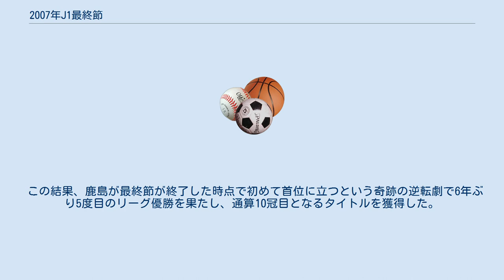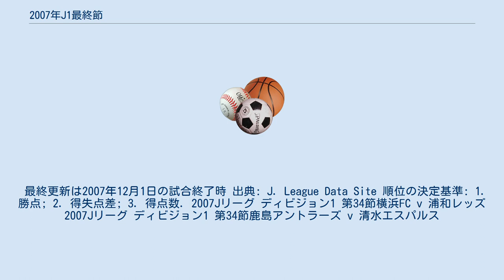2007年J1最終節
2007年のスポーツ 」 2007年のサッカー 」 2007年のJリーグ 」 2007年のJリーグ ディビジョン1 」 2007年J1最終節 2007年J1最終節（2007ねんJ1さいしゅうせつ）は、2007年12月1日に行われた日本プロサッカーリーグ（Jリーグ）ディビジョン1 (J1) 第34節のことを指す。
なお、本項では特に優勝の可能性があった浦和レッズ（浦和）と鹿島アントラーズ（鹿島）の2チームの試合について記す。
 この年は7月に東南アジア4カ国で開催されたAFCアジアカップ2007の為の中断期間があり、ガンバ大阪（G大阪）が首位、勝ち点差4の2位で浦和が追う状況で中断期間に突入した。
再開後は、第20節でG大阪との直接対決を制した浦和が4連勝を挙げ、第21節で首位に立つ。
また、一時は15位にまで順位が落ちた鹿島も以前の中心選手小笠原満男がイタリアのクラブから復帰すると状態を持ち直し優勝争いに参戦。
浦和はその後も勝ちを積み重ね首位を独走し、第30節終了時点で2位G大阪に勝ち点7、3位鹿島に勝ち点8の差を付け、第31節にも優勝が決まる状況になる。
また浦和は並行して行われていたAFCチャンピオンズリーグ (ACL) でJリーグ勢初の優勝を決める。
 ところが、浦和はここからACLとの過密日程の影響もあってチーム状態が一気に下降、第30節から3試合連続引き分けともたついてしまう。
一方の鹿島は、第26節から第32節までの7連勝で2位に浮上し、浦和との勝ち点差を4にまで縮めた。
それでも浦和は第33節での鹿島との直接対決に勝てば無条件で、引き分けでも勝ち点5差の3位G大阪が勝てなければ優勝決定であったが、ホームで鹿島に0-1で敗れ、勝ち点差はついに1になって最終節を迎える。
なおG大阪は第33節でヴィッセル神戸とホームで1-1で引き分け、首位浦和との勝ち点差が4となり、優勝の可能性が消滅した。
 最終更新は2007年11月24日の試合終了時 出典: J. League Data Site 順位の決定基準: 1. 勝点; 2. 得失点差; 3. 得点数. 最終節の組み合わせは以下の通り（太字は優勝の可能性があるチーム）。
 ※左側がホームチーム。
 浦和と鹿島の間に得失点差が7あったため、優勝条件は事実上、「鹿島勝利・浦和引分（以下）」の場合のみ鹿島優勝、それ以外の場合は浦和が優勝という状況であった。
最終節の浦和の相手は当時J1史上最速となる残り5試合でのJ2降格が決定し、第13節・ホーム大分トリニータ戦以降20戦未勝利（3分17敗）の横浜FCであったため、アウェー戦ではあったが浦和の優勝は確実とまで言われた。
 最下位で既にJ2降格の決まっている横浜FCが相手の浦和だったが、いざ始まってみると緊張と疲労のためか、いつも通りのプレーができない。
そして前半17分、FW三浦知良のスルーパスから最後はMF根占真伍に決められ横浜FCに先制点を与えてしまう。
 その直後、今度はカシマで試合が動く。
前半20分、カウンターの流れから左サイドからのDF石神直哉のクロスボールを合わせにいったFWマルキーニョスが清水DF高木和道に倒されたとの判定で鹿島にPKが与えられる。
これをMF小笠原満男がきっちり決め鹿島が先制する。
しかし、試合展開そのものは両者拮抗した展開であった。
 この時点で順位が入れ替わり、鹿島が首位に立った状態で前半が終了する。
 後半3分、鹿島ゴール前の空中戦からのこぼれ球をペナルティエリアの外・ゴール正面にいた鹿島MF本山雅志が拾い、そのままミドルシュート。
これが決まって鹿島が追加点を挙げる。
 その後清水も決定機を作り出すが決めきれず、逆に鹿島は後半13分、鹿島GK曽ヶ端準のクリアボールがそのまま相手陣まで流れ、FW田代有三が受けると、そこに走り込んできたFWマルキーニョスにパス、マルキーニョスは相手DF3人の体勢を崩してゴールに流し込み3点目。
逆転優勝に向け勝利をほぼ決定づける。
 鹿島の勝利が決定的となったため、優勝のためには事実上勝つしかなくなった浦和であったが、怒涛の攻めで何回も決定機を作るも、GK菅野孝憲を中心とした横浜FCの守備陣に全て阻まれゴールを決められない。
 カシマスタジアムの試合が1分ほど早く終わり、鹿島は清水に3-0で勝利。
その直後に日産スタジアムも試合終了し、浦和は0-1...